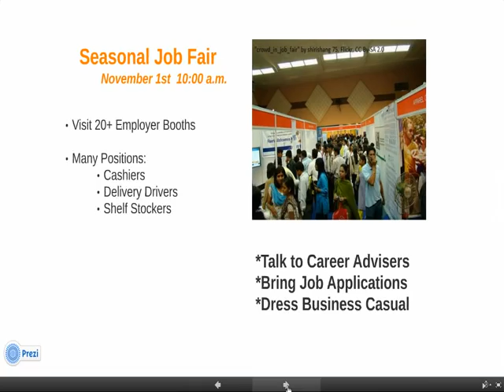Seasonal Job Fair II